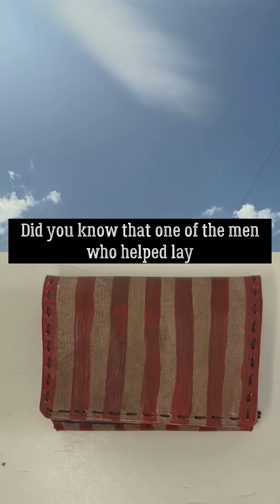Benjamin Banneker: America’s First Black Scientist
Did you know the son of a freed slave became one of America’s greatest minds?

Benjamin Banneker taught himself mathematics, astronomy, and engineering. He built a working wooden clock entirely from memory, predicted solar eclipses, and published almanacs used across the nation. In 1791, he helped survey the land that would become Washington, D.C.

Banneker also wrote to Thomas Jefferson, urging him to recognize the equality of Black Americans—a bold challenge in the founding era.

From the farm to the stars, Benjamin Banneker proved that genius knows no bounds.